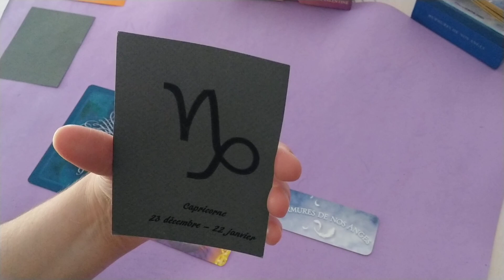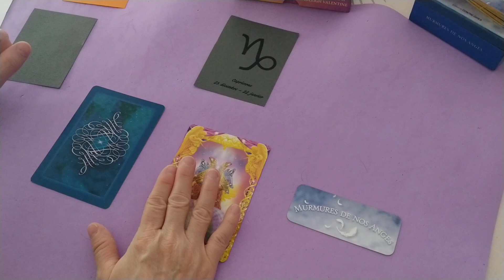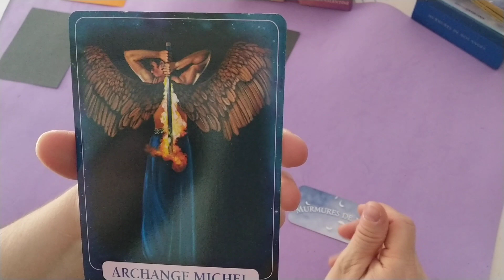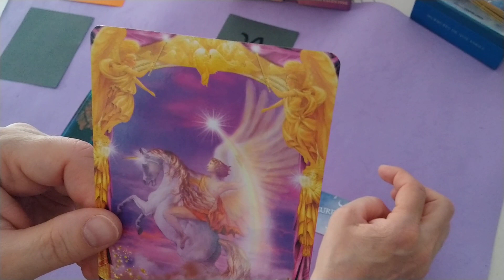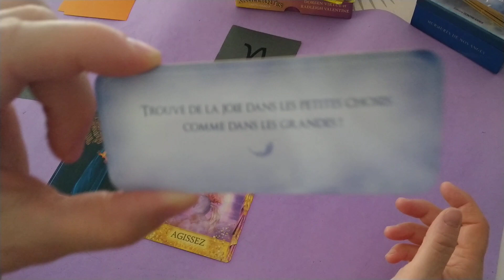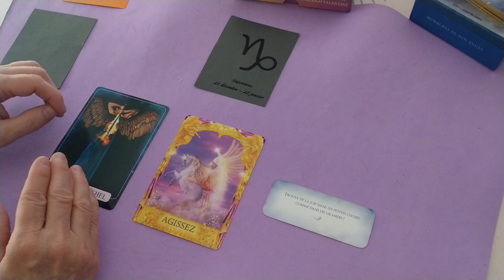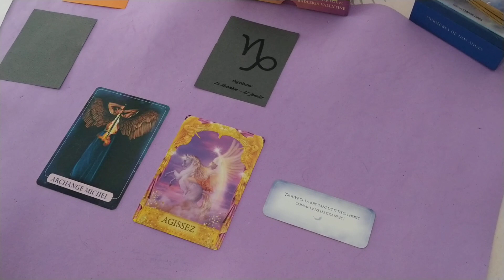Capricorne WE 14 et 15 mai 2022 - Il est temps d'agir !